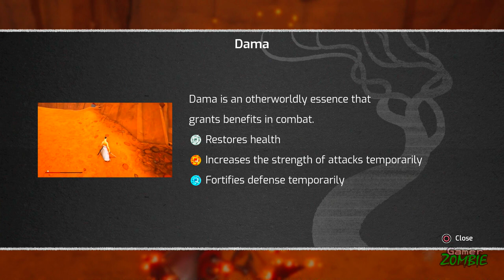Samurai Jack: Battle Through Time - Gameplay Walkthrough Part 1 (FULL GAME) Lets Play Playthrough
Samurai Jack Battle Through Time Gameplay Part 1 Full Game - Become Samurai Jack, the greatest warrior across time. Journey through time to finally stop Aku’s evil reign in this new adventure. This is
Samurai Jack Battle Through Time All Bosses / All Boss Fights Ending Review